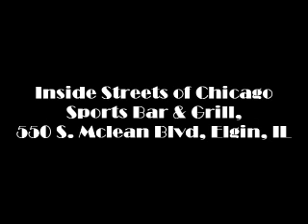Black Cotton Club (new promo video)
Located INSIDE Streets of Chicago Sports Grill, 550 S. Mclean Blvd! LIVE ENTERTAINMENT ALL NIGHT! looking for talent! EVERY FRIDAY AND SATURDAY starting January 7th!